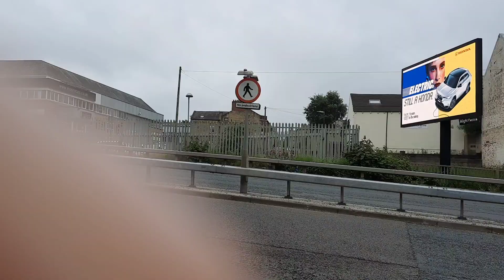Halifax - a drive up Lister Lane.Part 1 Lower Lister Lane.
A drive up Lister Lane Halifax. Part one the lower section. Sorry managed to turn off camera once again.